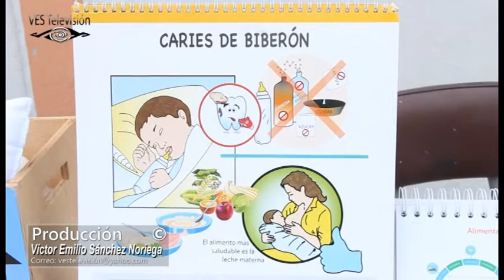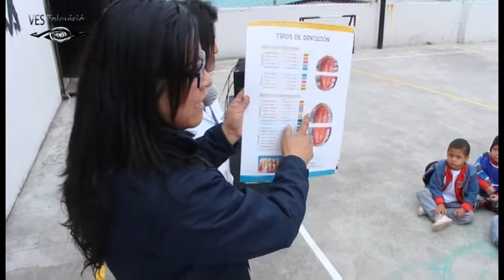SALUD BUCAL Y LONCHERA SALUDABLE EN ESCUELA ODILO AGUILAR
Centro de Salud de "La Vicentina" capacita en las escuelas del sector.